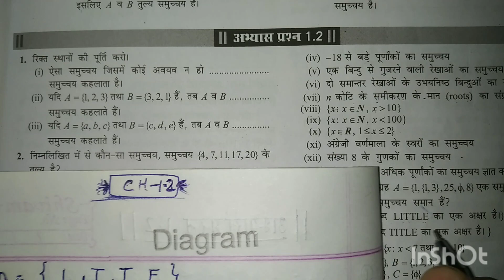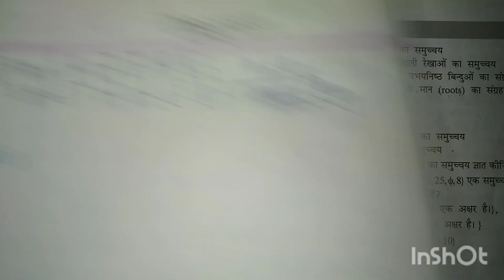Balaji book maths solution class 11 chapter 1 (sets) exercise 1.2 question 6 balaji math vps lecture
balaji math book class 11chapter 1(sets)
exercise 1.2quetion 6 vps lecture